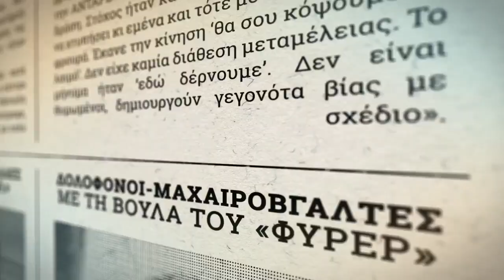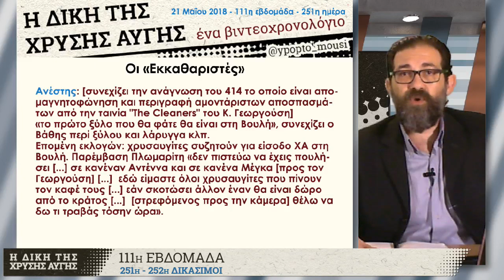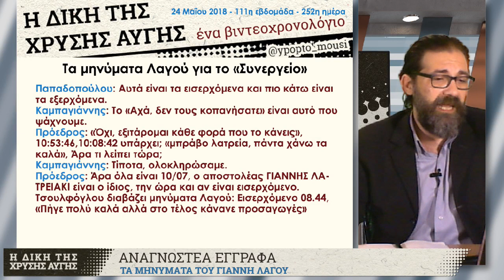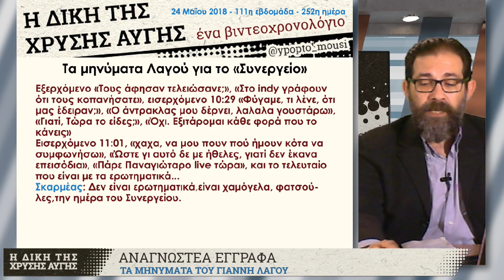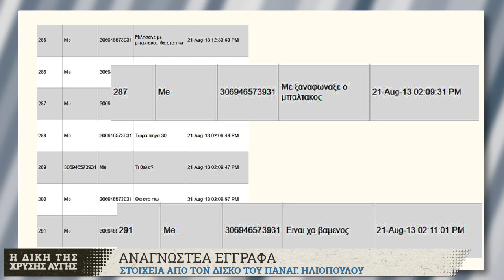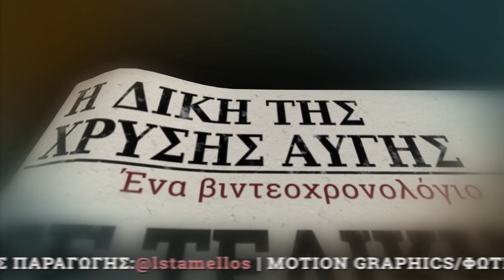Η Δίκη της Χρυσής Αυγής | 111η εβδομάδα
Η εκπομπή του βιντεοχρονολογίου για τις δικασίμους 251 και 252 της GDtrial.

Τα έγγραφα, τα μηνύματα και τα βίντεο που εξετάζει το δικαστήριο από τους σκληρούς δίσκους των κατηγορουμένων συνεχίζονται, με αυτά του βουλευτή Παν. Ηλιόπουλου και του Αν.-Μ. Αναδιώτη, συγκατηγορούμενου για την επίθεση και δολοφονία Φύσσα.